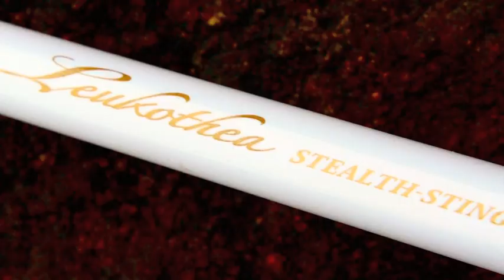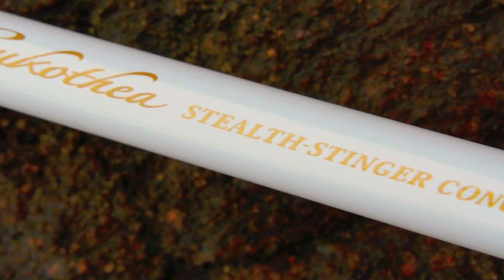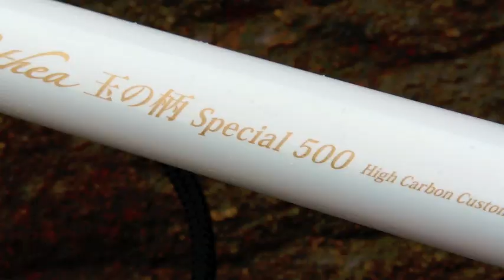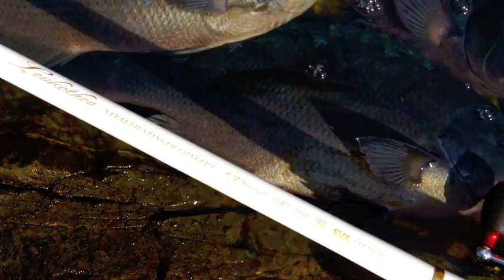白之女神VS五島列島 PART-1